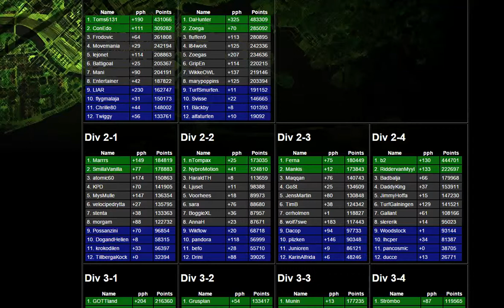Jag hoppas kunna gå upp i Div 1 i Turf League igen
Jag (SmillaVanilla) ser ut att gå upp från division 2-1 till den hårda kampen i Div 1-1. Här är också rapporten om vad sjutton jag hade för mig under december, januari och februari

Turf är ett spel som går ut på att få datanördar och spelfanatiker som jag att gå ut och röra på sig; Cykla, springa eller gå. Det här gjort underverk för min träningsmotivation och jag tycker alla som sitter mycket framför datorn har en unik möjlighet att komma ut och må bättre.

Här är en video där min lilla hund Smilla tar en zon (försöker övertala Magicspelare att testa lite Turfgame)

Turfgame is a game about taking zones in towns and cities. The purpose of the game is to make gamers exercise more by walking, jogging or biking around to get zones.